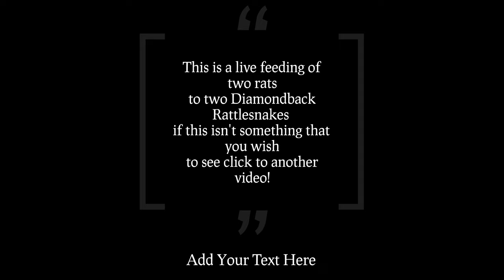(Live feeding) Wild type and Albino Western Diamondback Rattlesnakes....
I'm on Instagram as: @genetically_modified_dragons